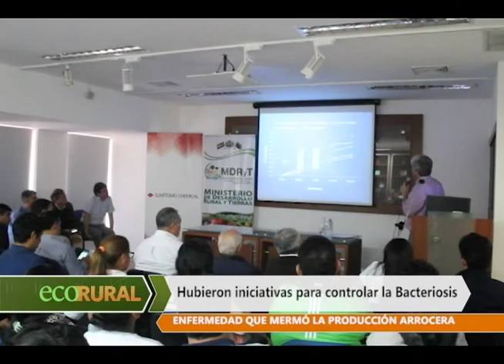Consultora Macondo Semillas con propuestas en semillas de arroz a secano